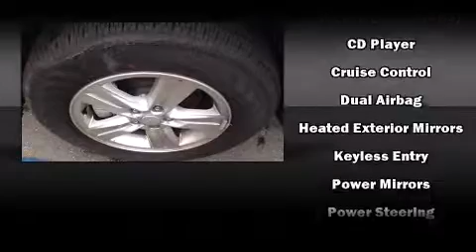2014 Chevrolet Trax 1LT AWD Auto w/ Backup Camera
2595 Barnett Highway.

Smooth gearshifts are achieved thanks to the efficient 4 cylinder engine, providing a spirited, yet composed ride and drive. All of the premium features expected of a Chevrolet are offered, including: a rear window wiper, a tachometer, a trip computer, fully automatic headlights, power door mirrors and heated door mirrors, cruise control, and more. Passengers are protected by various safety and security features, including: head curtain airbags, front SIDE impact airbags, traction control, brake assist, a security system, onStar, and 4 wheel disc brakes with ABS. All wheel drive enhances stability in unpredictable circumstances. Our knowledgeable sales staff is available to answer any questions that you might have. They'll work with you to find the right vehicle at a price you can afford.